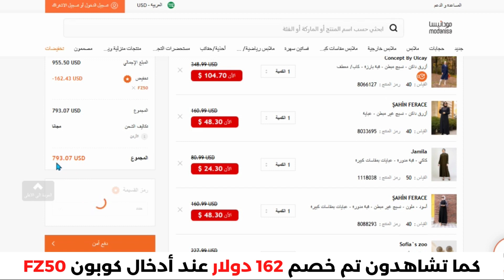شاهد كيف خصمت 162 دولار من مودانيسا - ازياء مودانيسا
• كود نون دول الخليج : NY123
• كود نمشي : GOAL3
الأسئلة الأكثر شيوعاً
1.كيف يمكنني تتبع حالة طلبيتي؟
لمعرفة حالة طلبكِ:
2.ما هي سياسة الإرجاع؟

3.هل يمكنني الدفع عند الإستلام؟

4.أين يمكنني رؤية المبلغ الذي سيتم استرداده؟